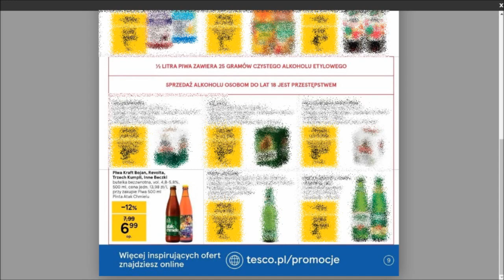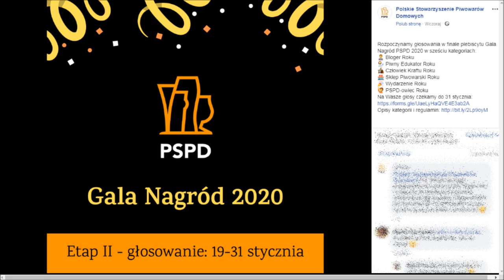Piwne Okazje - 21.01.2021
Tomasz Migdałek z vloga Birofile przedstawia piwne oferty sieci handlowych. Polub nas na Facebooku